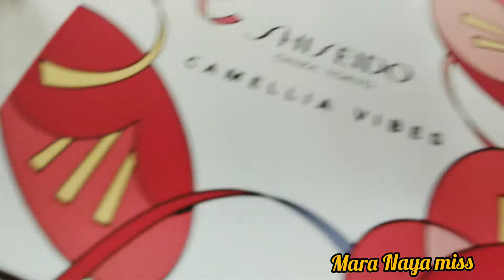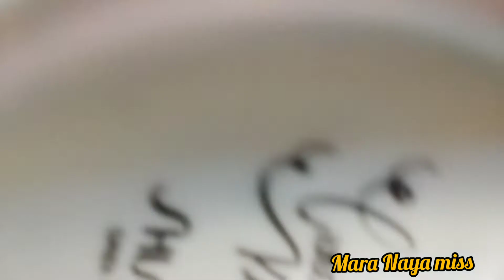Unboxing Shiseido gift (umbrella &cup cantik ) dari bos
Assallamu'alkum wr wb semua
Ini aku dikasih SMA bosQ,karena bosku blnja banyak jadi dapat hadiah  lumayan bngt lah,karena payung dan cangkir nya cantik bngt dan unik